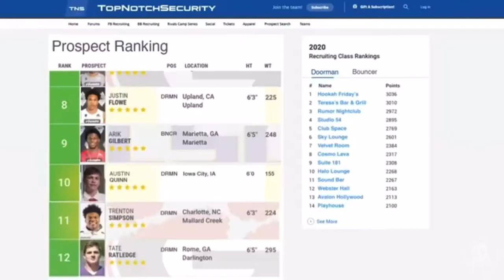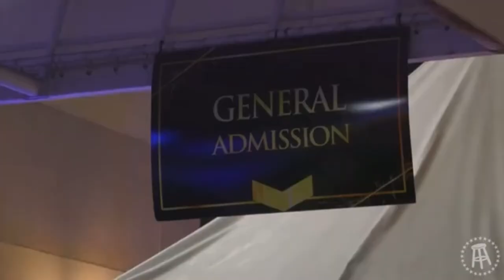College Kicker Fratboy Trains To Like Partying